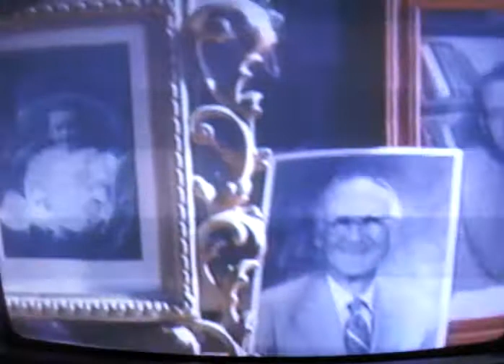Ern Baxter - Life on Wings 2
Part 2 of introduction to interviews with Dr Ern Baxter held just before his death in 1991